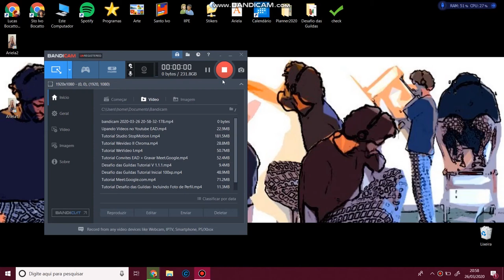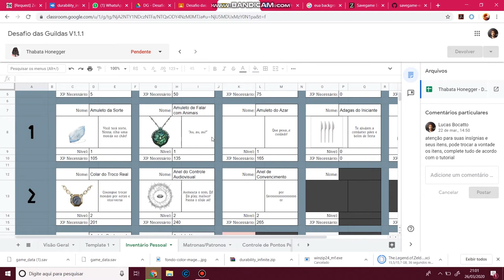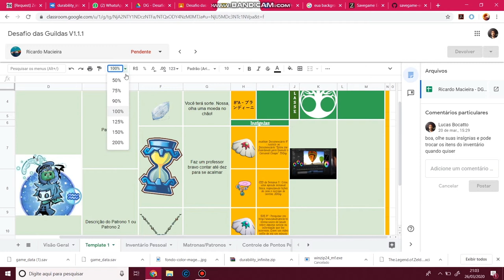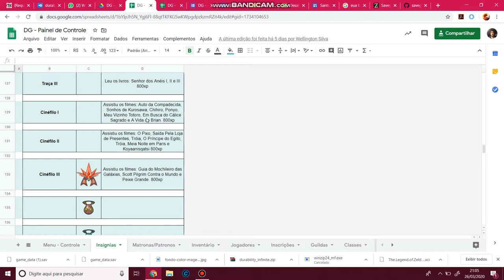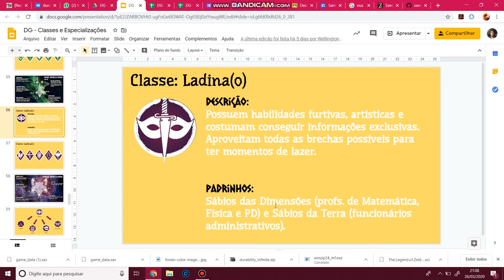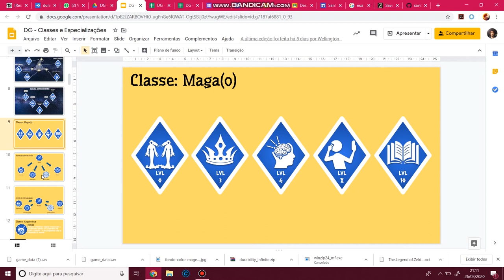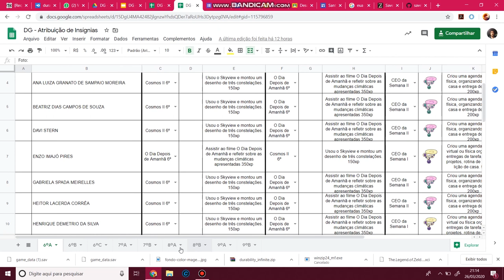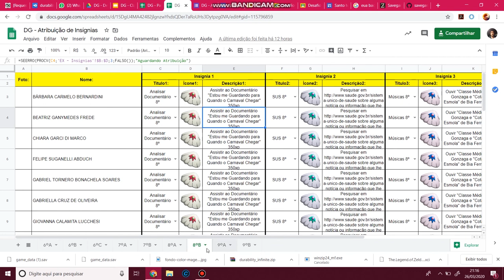Desafio das Guildas para Professores I 1